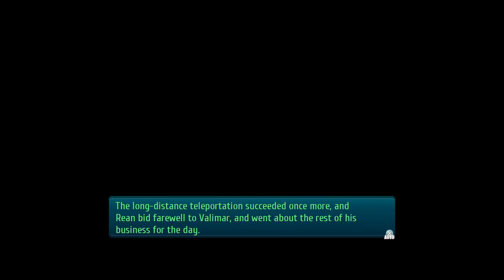The Legend of Heroes: Trails of Cold Steel III - Emma Millstein - All Bonding Events & Ending